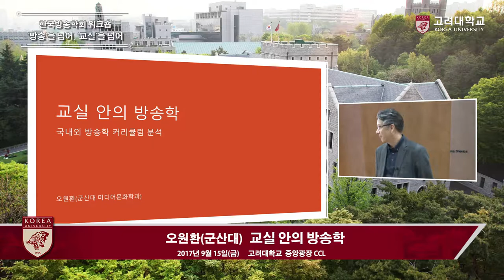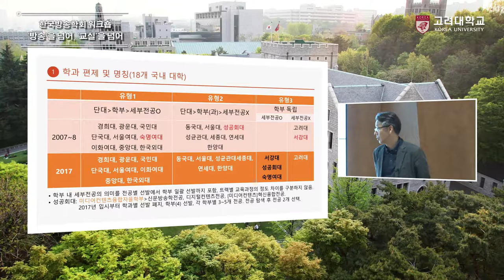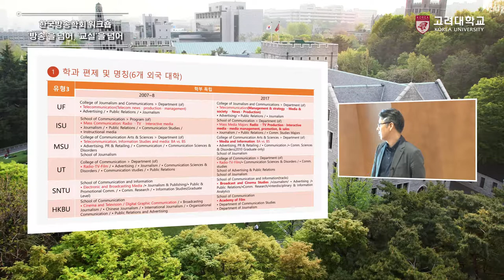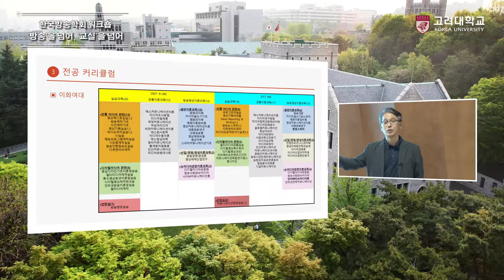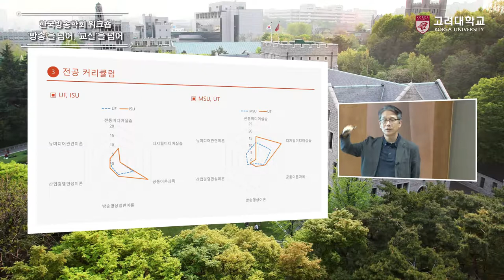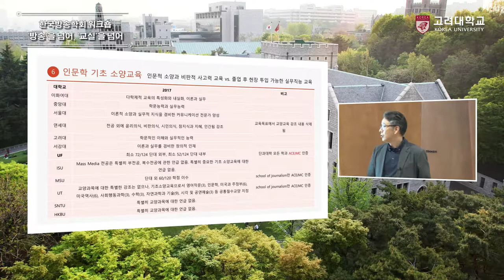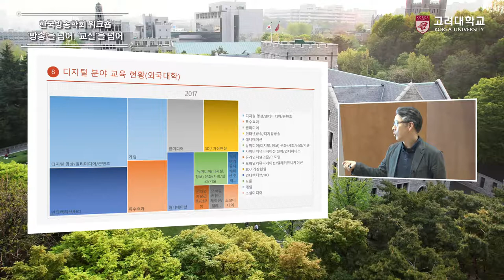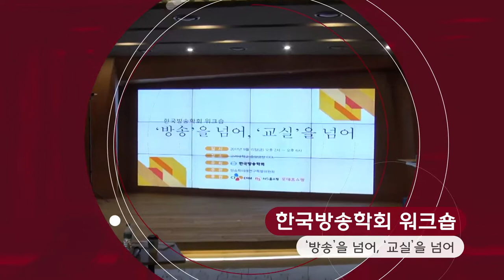[고려대학교 Korea University] 한국방송학회 워크숍_오원환(군산대)_교실 안의 방송학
한국방송학회 워크숍
'방송'을 넘어, '교실'을 넘어
오원환(군산대)
교실 안의 방송학

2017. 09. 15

고려대학교 CCL (CJ Creator Library)